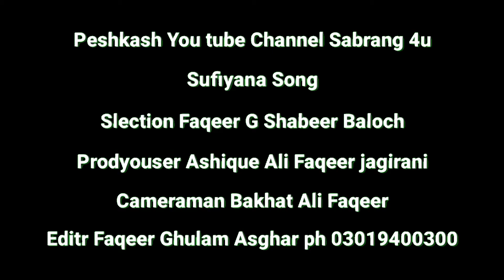Alai Kadhin Eenden Dilbar/ Awaz Faqeer Mumtaz Ali Faroque Shar/ Sufi Sindhi Hindi Urdu Saraiki Song